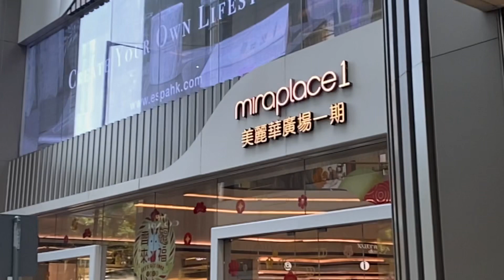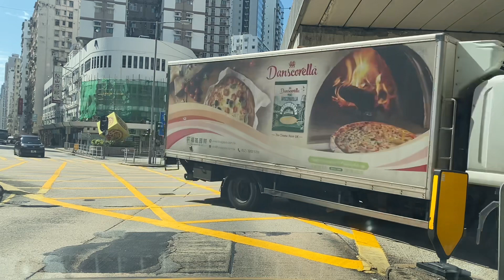Inihatid ko anak ng Amo ko, OFW trabaho ko ito…..